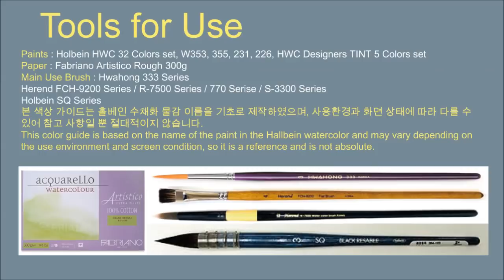수채화 그리기 풍경화(전과정, 배색정보) "보트타는 소년들" / Watercolor Painting Landscape Tutorial "Boating boys" [ART JACK]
시청 해주셔서 감사합니다. 이번동영상은 홀랜드 어느강가에 한적한 풍경으로 보트를타는 소년들의 모습을 그려보았습니다. 동영상이 마음에 들면 엄지 아이콘을 클릭하고 구독 아이콘을 클릭하십시오. 매주 누락되지 않는 새 비디오를 보려면 벨 아이콘를 클릭하십시오.
This video shows the boys who ride the boats in a quiet landscape on a river in Holland.